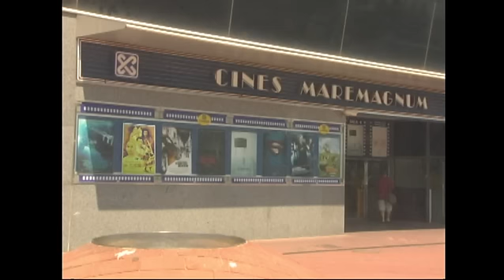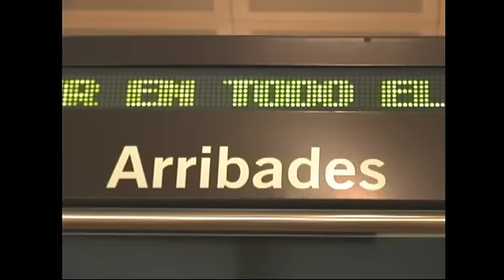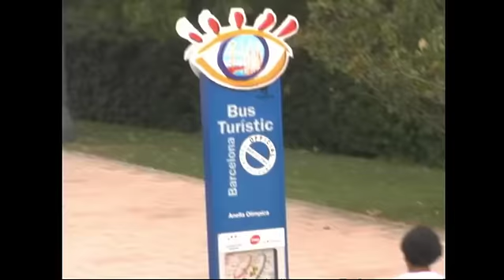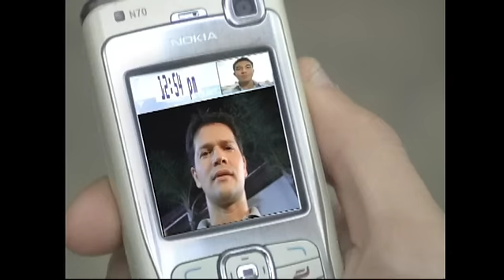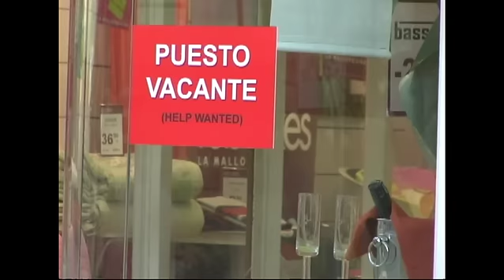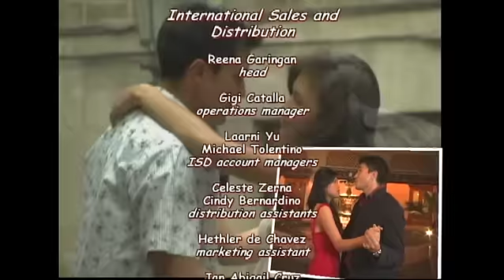Pilot Episode | Crazy for You (English Dubbed)